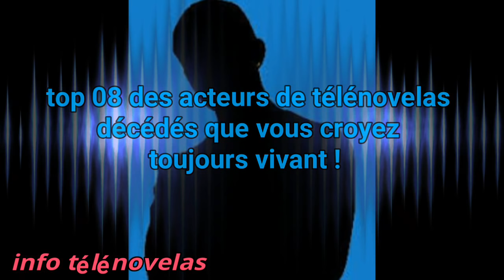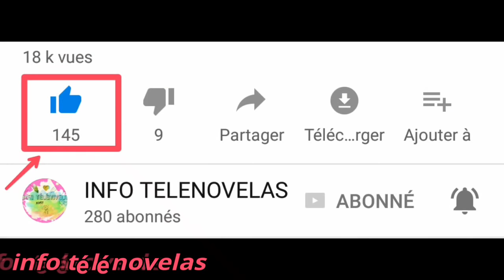Top 08 des acteurs de Telenovelas mort que vous croyez toujours vivant !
Encore une nouvelle video.
Alors n'hesiter pas de vous abonné.